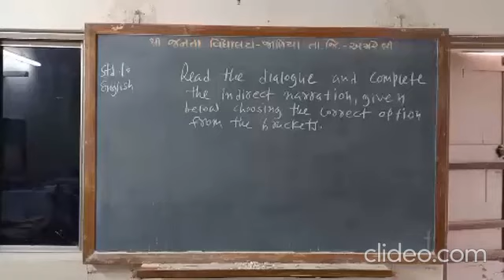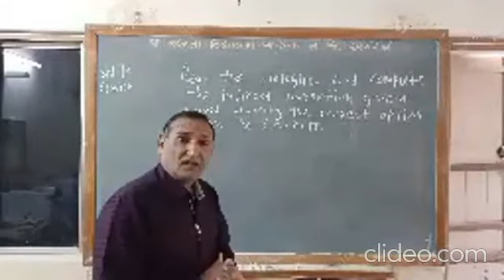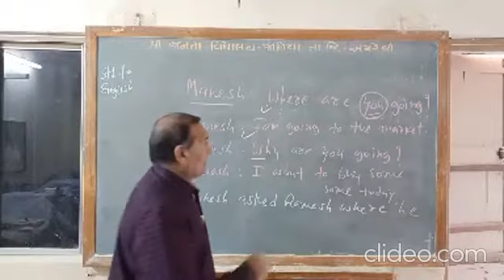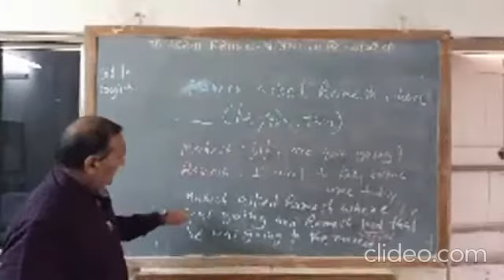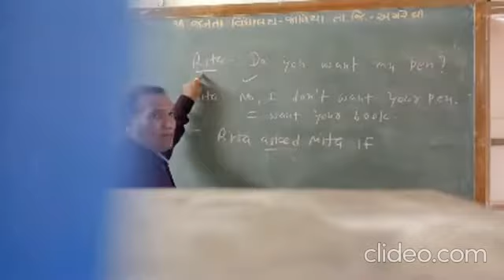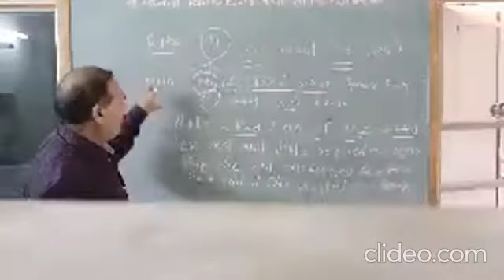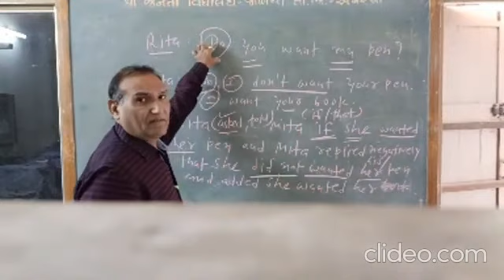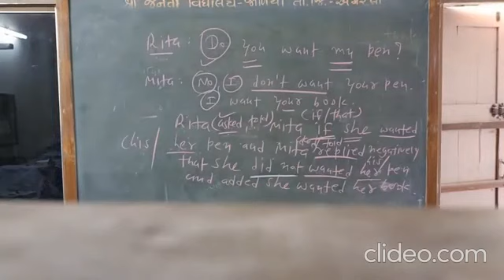ENG STD 10 DIRECT INDIRECT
NAVINBHAI M DAVE